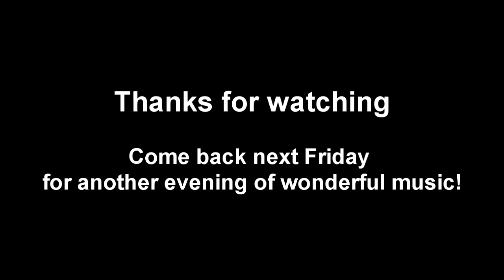Friday Evening Recital - 8 May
A selection of performances from members of the Hampshire County Youth Bands.